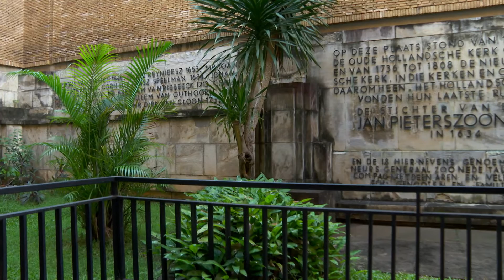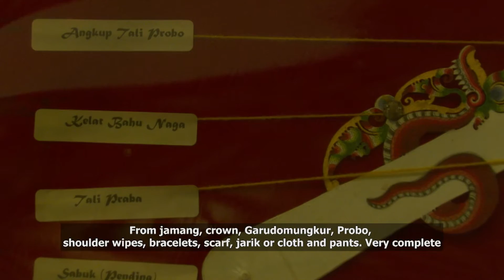Wisdom of Wayang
Mari mengenal kekayaan filosofi dari wayang, pertunjukan hiburan tradisional dari Indonesia.
Wayang bukan hanya tentang visual dan pertunjukan yang indah, tetapi juga merupakan tentang sejarah nilai budaya nusantara yang tak ternilai dan abadi.
Let's get to know the rich philosophy of wayang, a traditional entertainment show from Indonesia.
Wayang is not only about beautiful visuals and performances, but also about the priceless and timeless history of the archipelago's cultural values.